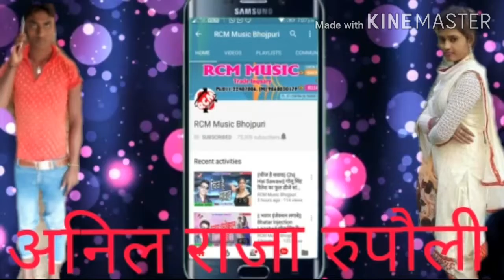Anil pc rupoli